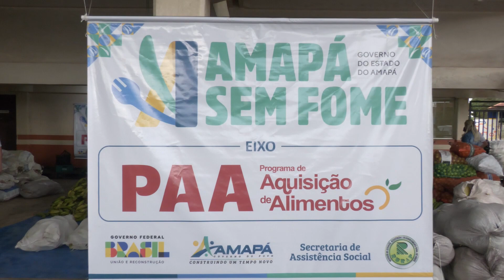"Amapá sem Fome": GEA realiza entrega de alimentos para famílias em situação de vulnerabilidade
Ação é alinhada ao Plano de Governo e a política nacional do Programa de Aquisição de Alimentos (PAA), que garante a segurança alimentar para pessoas em vulnerabilidade e fomenta o setor econômico da produção rural